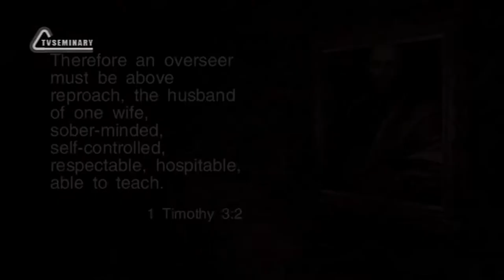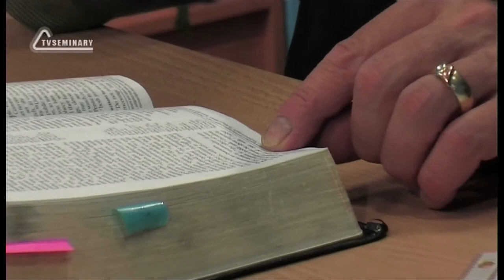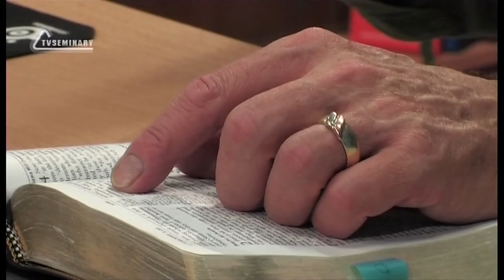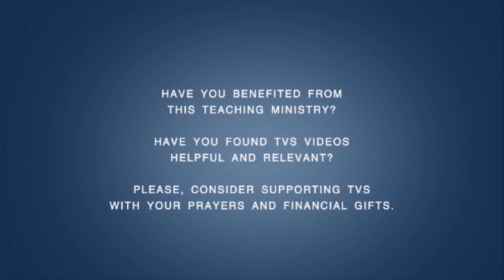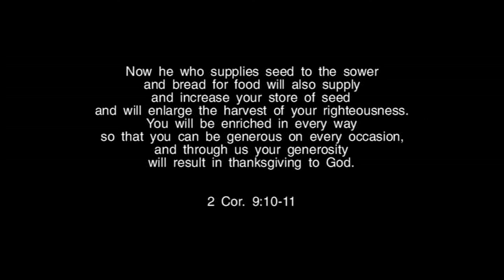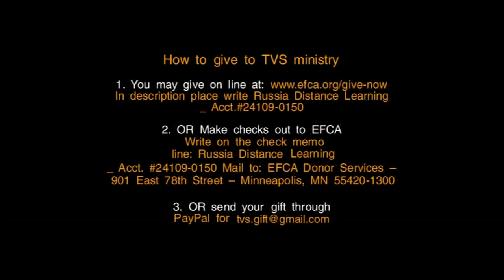TVS BS239 Eng 13 The First Epistle to Timothy Chapter 3 Character Qualities of Elders